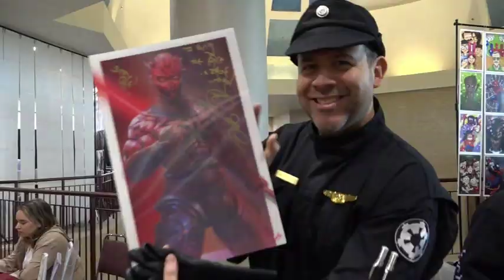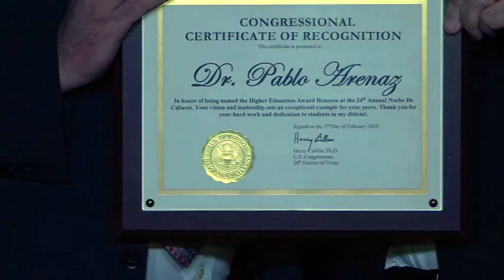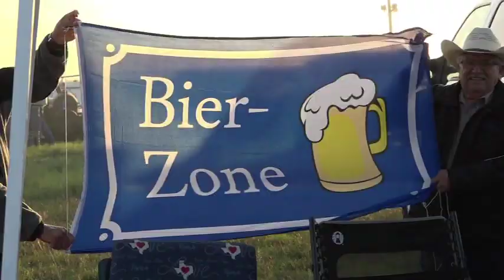122nd Washington's Birthday Celebration